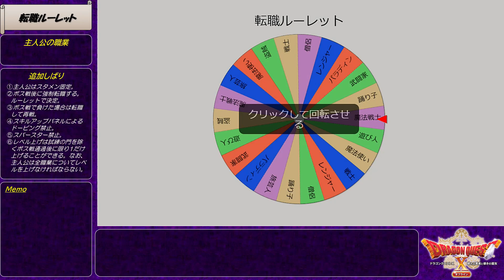【全しばり】ver.2-138 奈落の門（ネタバレあり）【ドラクエ10オフライン】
今回は悠久の回廊の最奥部、奈落の門のストーリーになります。
大魔王マデサゴーラともうひとり…。

【全しばり】
　①防具を装備できない。
　②楽な戦いは経験値なし。
　③消費MPがすべて2倍。
　④主人公がやられたら全滅。
　⑤すべての敵が強くなる。
　⑥逃げられない。
　⑦必殺技はテンション100消費。
　⑧使う道具の持てる数を制限（10個まで）。

【追加しばり】
　①主人公はスタメン固定。
　②ボス戦後に強制転職。ルーレットで決める。
　③ボス戦で負けた場合は転職して再戦。
　④スキルアップパネルによるドーピング禁止。
　⑤スーパースター禁止。
　⑥レベル上げは試練の門を除くボス戦通過後に限り1だけ上げることが
　　できる。なお、主人公は全職業についてレベルを上げなければなら
　　ない。

・BGM
　DOVA-SYNDROME「夜の踊り子」by yuhei komatsu様

00:00 奈落の門
06:03 トーマ王子戦
08:12 トーマ王子戦②
11:59 トーマ王子戦③

【ドラクエ10眠れる勇者と導きの盟友オフライン再生リスト】
・1周1分で「まほうの樹木」「マデュライト」「妖精の綿花」を乱獲するショート動画

【ドラクエ10目覚めし五つの種族オフライン再生リスト】

【ドラクエ11S再生リスト】

・ブログ（Ameba）【アーカイブ】ドラゴンクエストやり込み